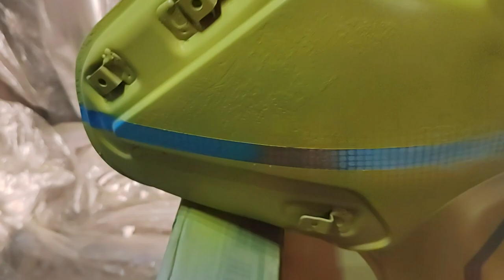Malowanie sprayem w domowych warunkach Cz2/vlog #6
Cześć, dziś Dziele się z wami swoją wizją  na Customowe malowanie motocykla w domowych warunkach.
nie było łatwo ale jakoś to idzie. Efekt prawie taki jak oczekiwania :D

pzodro